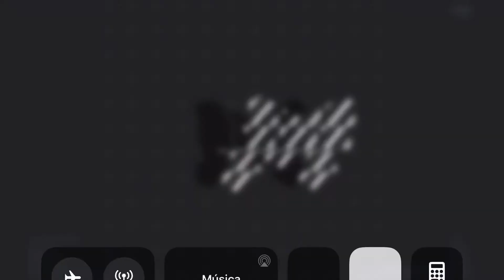CALL OF DUTY MOBILE - JA CHEGUEI MATANDO 15 kil NA NOVA ATUALIZAÇÃO DO BATTLE ROYALE COD MOBILE